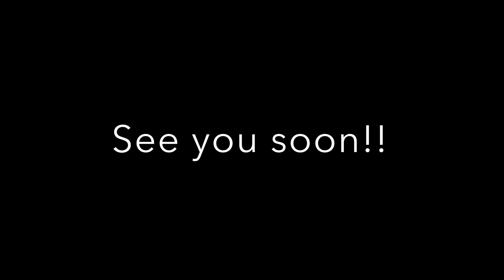Very Interesting.. (Vigor Gameplay)